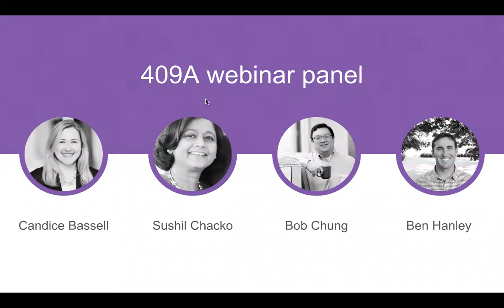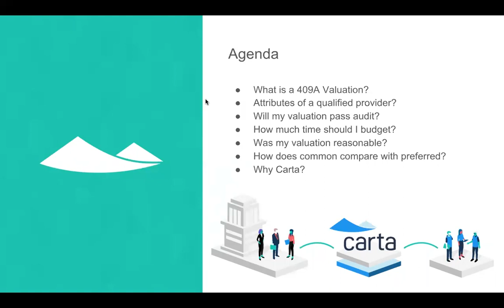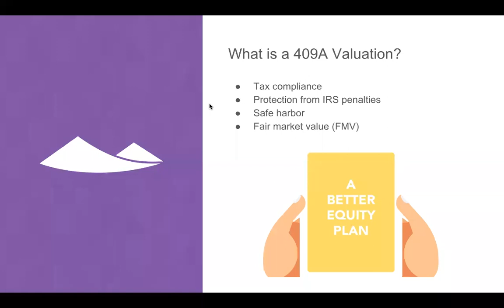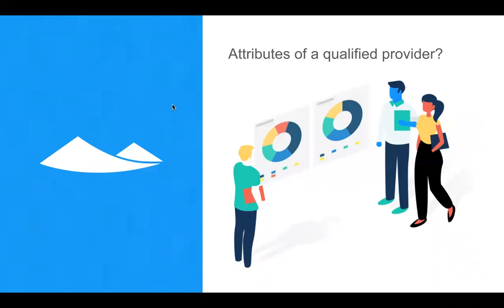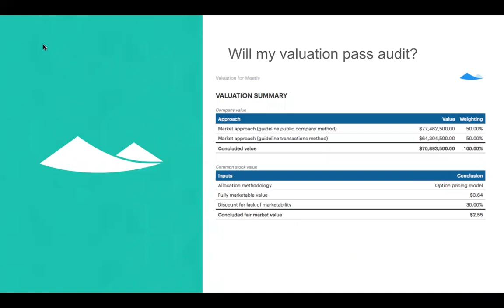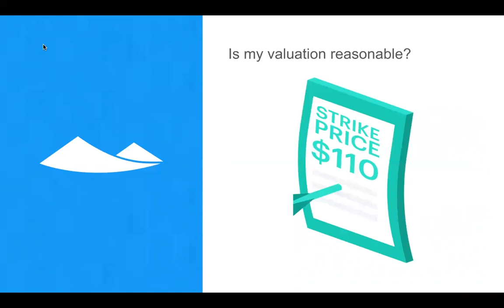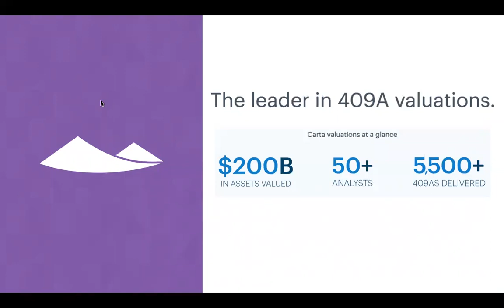Avoiding 409A pitfalls | Carta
In Carta’s recent webinar, avoiding 409A pitfalls, Candice Bassell, Sushil Chacko, Bob Chung, and Ben Hanley cover common questions like “what is a 409A valuation?” and “how should common stock value compare with preferred stock value?”

Our 409A executive team previously worked at PwC, BPM’s valuations practice, and Grant Thornton’s valuations practice. They join a team of over 50 analysts who guide Carta’s valuations clients through every step of the process.